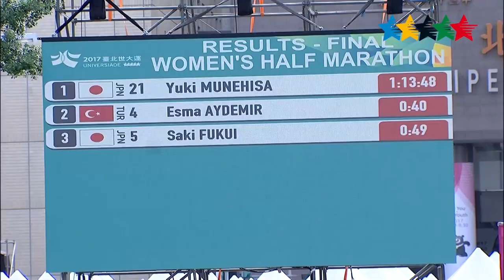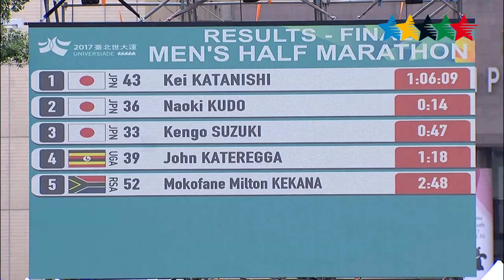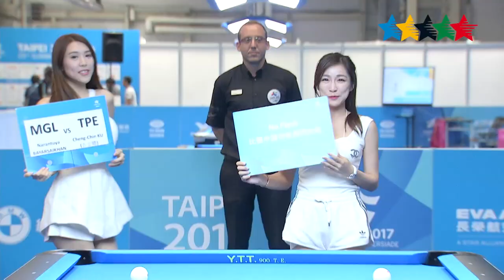Highlights Competitions Day 9-1 - 29th Summer Universiade 2017, Taipei, Chinese Taipei